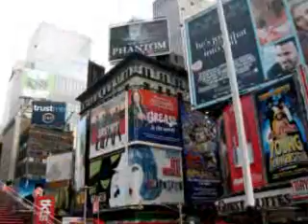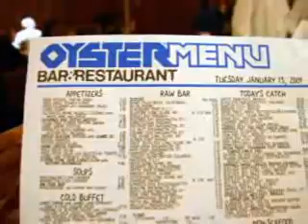NY NY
Small Size